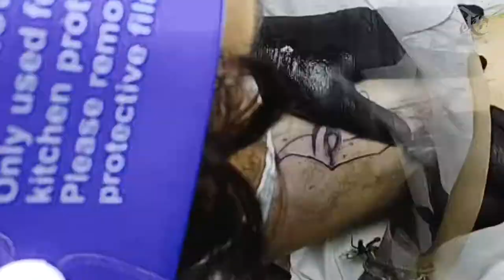JAY C RISING - TATTOO TIMELAPSE - FACE DAGGER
Old footage recently edited